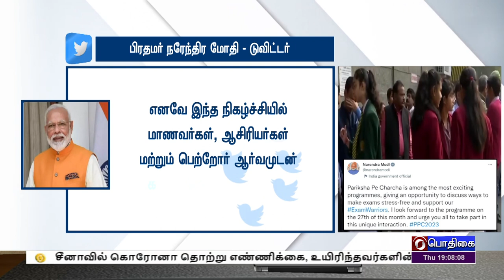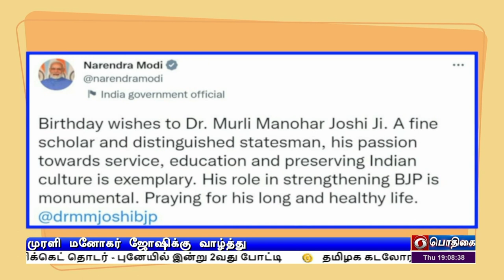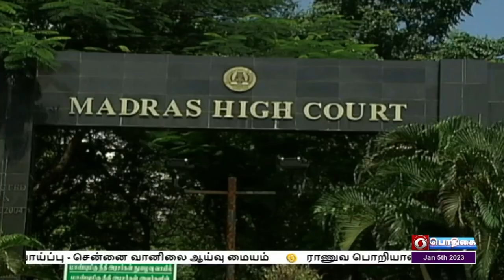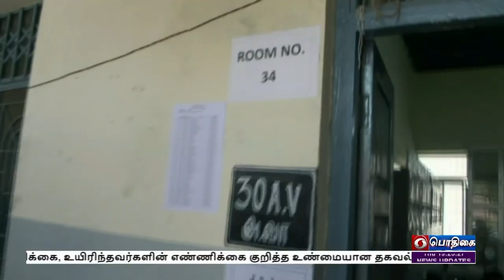பொதிகை இரவு 7.00 மணி செய்திகள் [05.01.2023]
1) நீர் நிலைகளை உருவாக்கி தண்ணீர் பாதுகாப்பை உறுதி செய்ய வேண்டும் - நீர்வள அமைச்சர்கள் மாநாட்டில்  பிரதமர் நரேந்திர அறிவுறுத்தல்.

2)  ராணுவ பொறியாளர் ‍பணி அதிகாரிகள் நவீன தொழில்நுட்பங்களை பயன்படுத்த வேண்டும் - குடியரசுத் தலைவர் திரவுபதி முர்மு வலியுறுத்தல்.

3)  சென்னை - பெங்களுரு விரைவுச் சாலை பணிகள் அடுத்த ஆண்டு மார்ச் மாதத்திற்குள் நிறைவடையும் - மத்திய அமைச்சர் நிதின் கட்கரி தகவல்.

4) தமிழகத்தில் ஆண் வாக்காளர்களை விட பெண் வாக்காளர்கள் அதிகம் -  இறுதி வாக்காளர் பட்டியலை  வெளியிட்டு  மாநில தலைமைத் தேர்தல் அதிகாரி சத்தியபிரதா சாஹு தகவல்.

5)  கொரோனா தொற்று உயிரிழப்பு குறித்த உண்மைத் தகவலை தெரிவிக்க வேண்டும் - சீனாவுக்கு உலக சுகாதார அமைப்பு கண்டிப்பு.